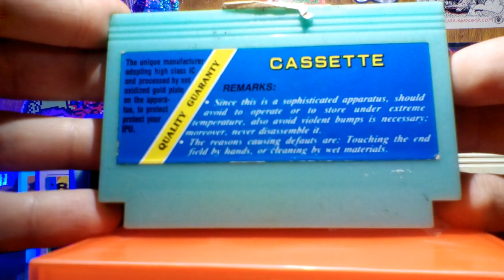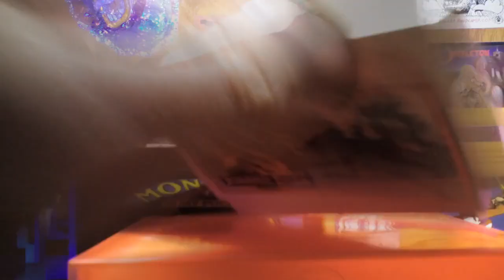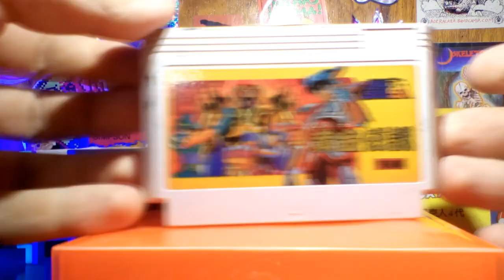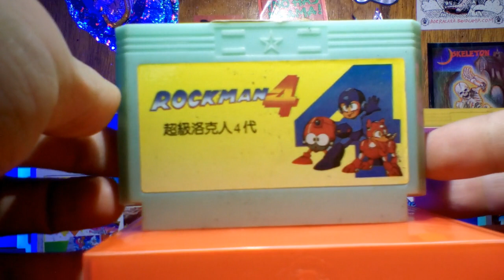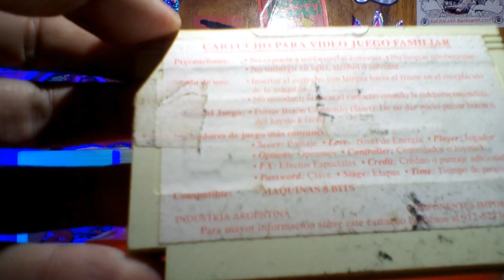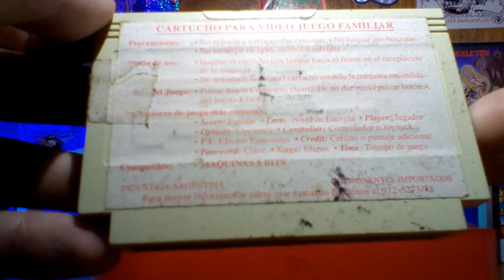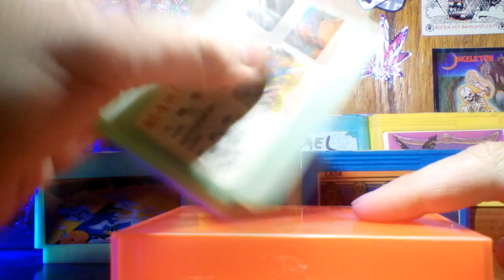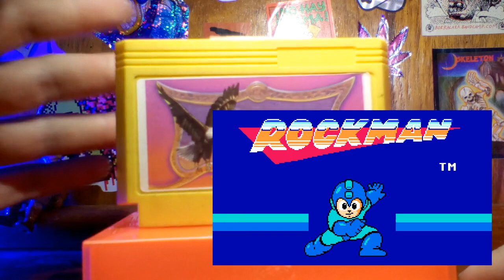Lotecito de Family Game lleno de sorpresas!! @las recogiditas de Adersid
Tenemos la alegría de mostrarles este lotecito que pudimos conseguir en estos días, unos 18 juegos de muy buena calidad y gran variedad de modelos de carcasas.

Si te gusta lo que hacemos, te invitamos a que nos sigas acá y en instagram (@adersidok). Y si te copás, comparti el canal con tus amigxs!